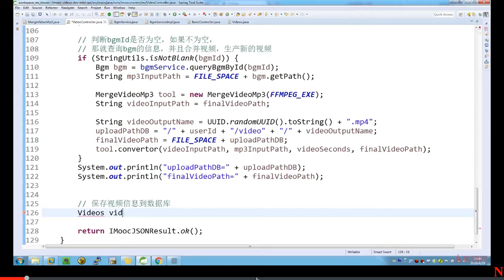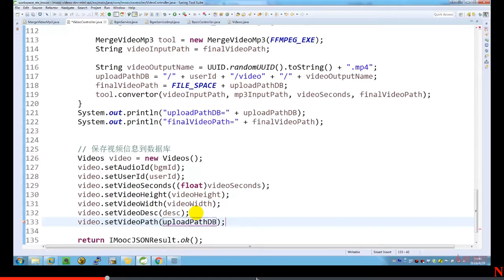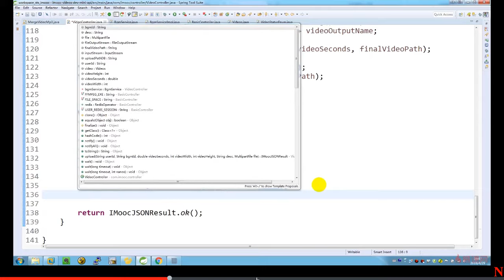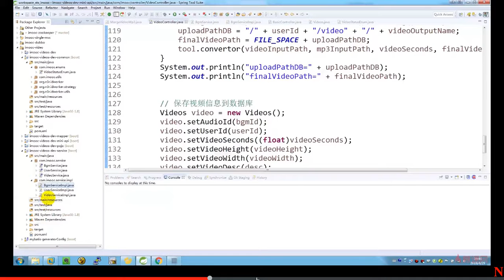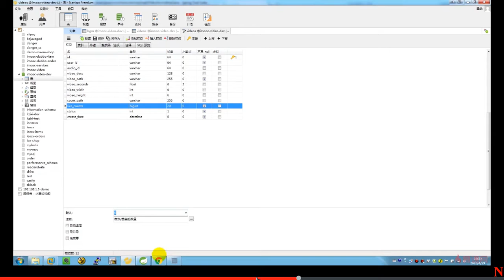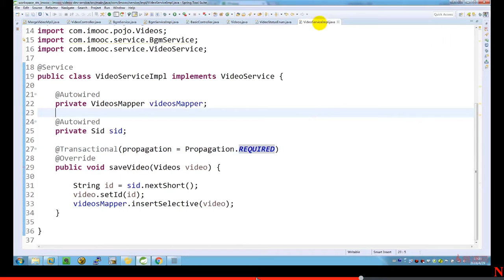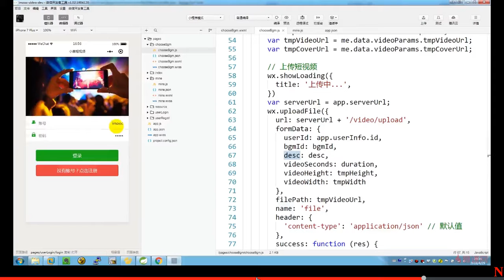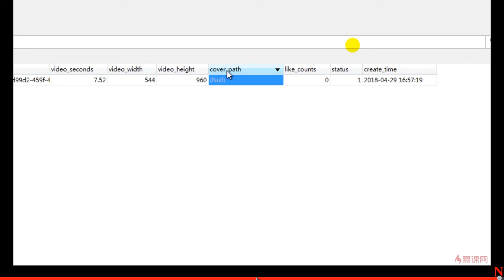6 15 保存视频信息到数据库